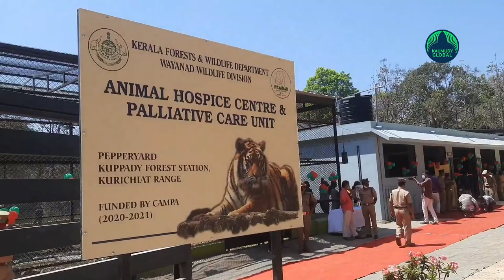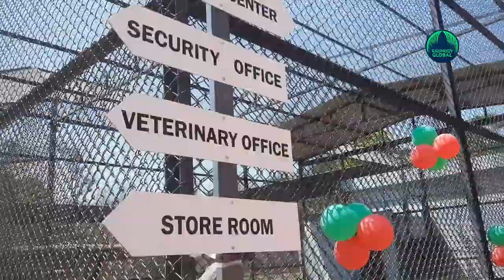See the first hospital and palliative care unit for big cats in Kerala!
Wayanad is a district of Kerala that is prone to man-wild animal conflicts. This is because most part of the district is densely forested and there are human settlements nearby. But now, the State Forest Department has opened a hospital for wildlife here.
It is the first animal hospice and palliative care unit for big cats in the State and has come up in Wayanad Wildlife sanctuary.
The sanctuary is home to more than half the number of tigers living in the State.
The animal hospice and palliative care unit is located at Kuppadi near Sulthan Bathery
The unit has been set up on the premises of Vanalakshmi, an abandoned pepper plantation of the Forest Department near Pachadi in the Kurichiad forest range, at a cost of Rs 1.12 crore.

Usually captured big cats are taken to the Thiruvanathaputram or Thrissur zoos for treatment but, releasing them into a different habitat after treatment had been a head-ache for the wildlife managers.

However, it is expected that the unit would help address those issues in the coming days. The unit would function as a rehabilitation centre for major carnivores such as tigers and leopards.
Aged, injured or diseased animals will be treated after capturing them from the wild and they would either be rehabilitated in zoos or released into the wild, depending on the condition of the animal health.

The facilities such as four holding rooms attached with two squeezed cages at both the ends, storage rooms, drinking water facilities for the caged animals, the open area covered with chain-linked fence measuring 500sqm, separate office rooms for veterinary officials and Forest Department staff have been set up at the unit. A trench is also dug around the unit as a part of protection measures. Solar fencing will also be erected around the unit in the coming days.

The unit will be able to accommodate 4 tigers or leopards at a time and it will be functioning under experienced vets.